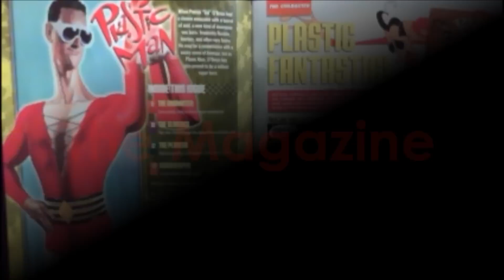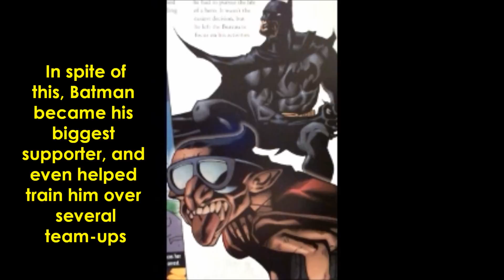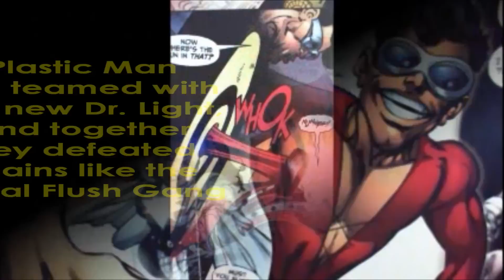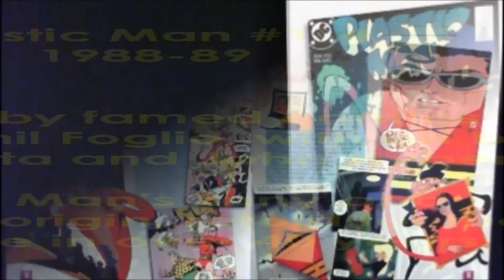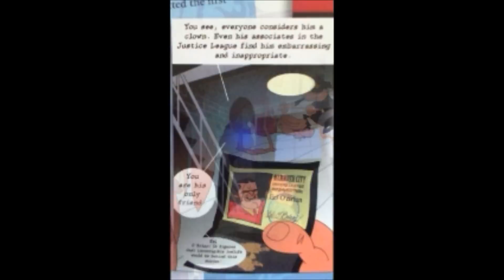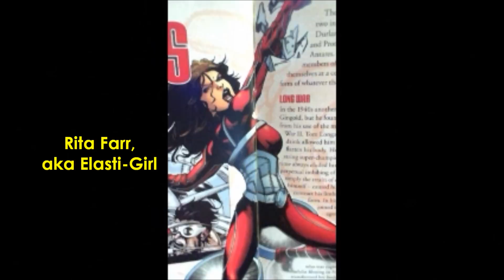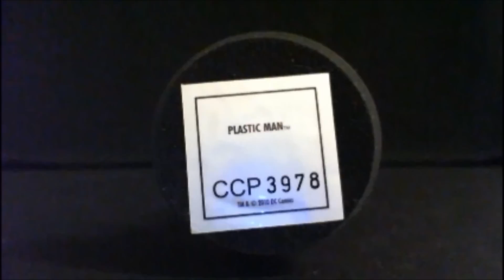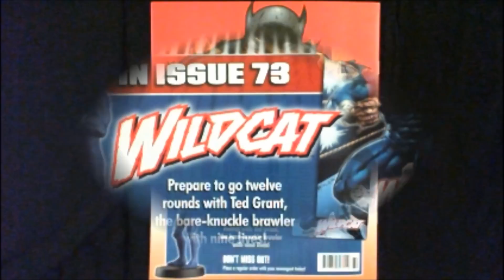Issue 72 - Plastic Man "MonkeyBoy" Reviews DC Comics Super Hero Collection by Eaglemoss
Hi everyone and thanks for checking out my video review of Issue 72 - Plastic Man, the next part of the DC Comics Super Hero Collection by Eaglemoss!